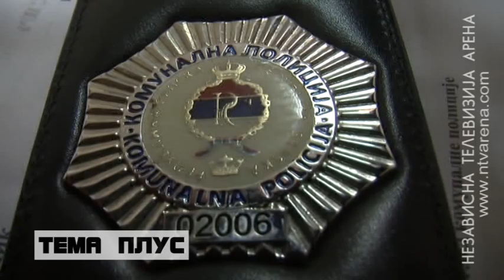Nema više nelegalne prodaje ispred pijace